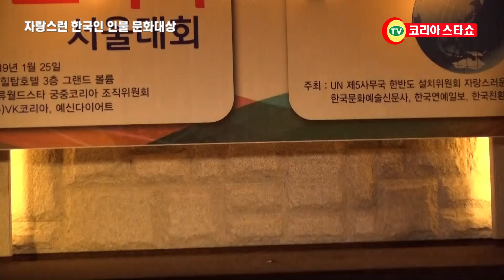가수다이아몬드/사랑마술.코리아스타쇼TV.가수하실분.010.5516.3004.궁중코리아.뉴힐탑호텔에서?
코리아스타쇼TV가수하실분모집.
궁중코리아.뉴힐탑호텔에서...